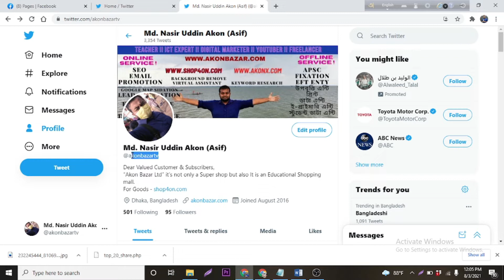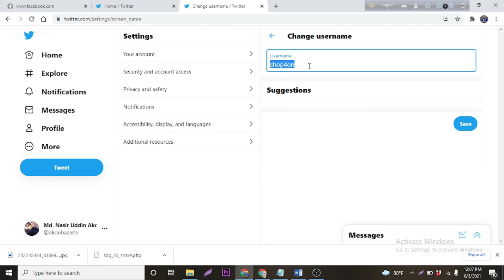Twitter এ Username চেঞ্জ করার নিয়ম //Process for Changing Username on Twitter